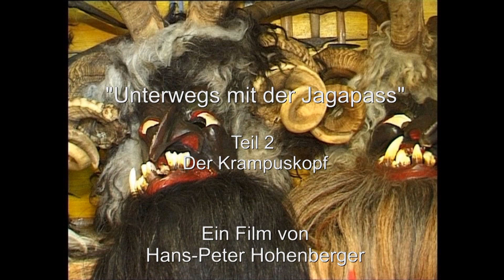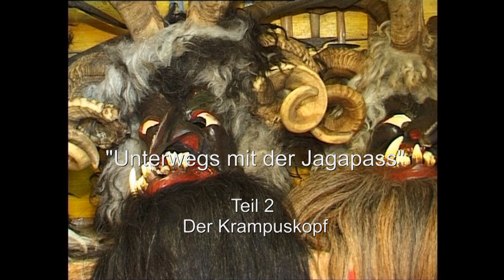Krampuslauf in Gastein - Der Krampuskopf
Für einen Krampuskopf werden viele Arbeitsschritte benötigt: Holz einbringen, den Holzklotz zuschneiden, den Krampuskopf schnitzen, die Hörner einzapfen und das Kopffell anpassen, dann ist der Kopf für den Gasteiner Krampuslauf fertig. Brauchtum in Salzburg in seiner ursprünglichsten Form.